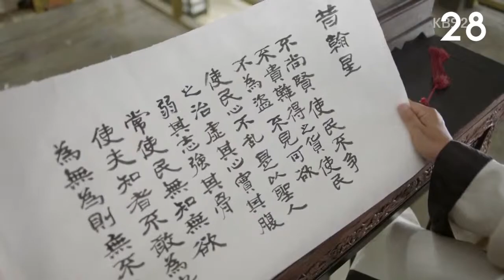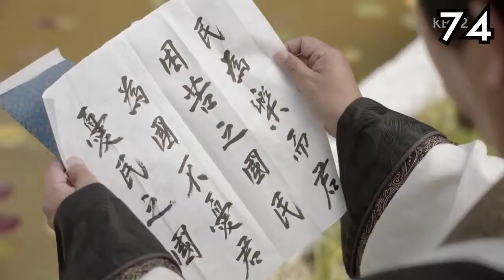10 Minutes of Master Hwa Laughing| Hwarang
Master Hwa laughs a lot. Like a LOT. Like seriously. He needs professional help.